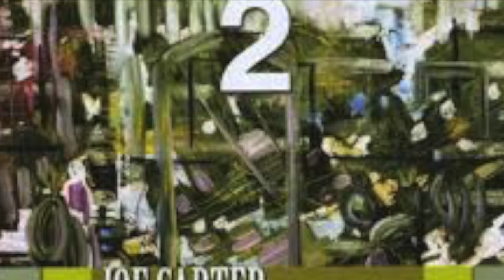Joe Carter and Nilson Matta perform Do You Remember That Picture, Chicão? from Two For Two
Guitarist Joe Carter and bassist Nilson Matta perform Do You Remember that Picture, Chicão? from their duo recording, Two For Two, Empathy Records, E-1011. Liner notes by Jose Domingos Raffaelli.
Songs:
Feitio de Oração
Papa's Baiao (Carter)
Luciana
Olinda (Carter)
Ligia
Influencia do Jazz
Berimbau
Feitico da Vila
Nascente (Matta)
Do You Remember That Picture, Chicao?
Estrada do Sol